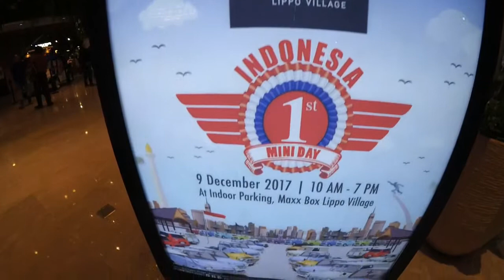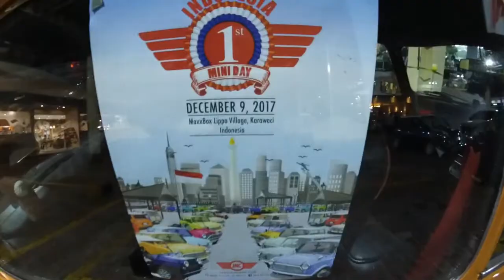Indonesia 1st MINI Day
Ratusan MINI Cooper berbaris rapi di area parkir Maxxbox, Karawaci, Tangerang, Banten, Pada Sabtu (9/11). Mereka hadir dari berbagai tempat dengan misi yang sama, meramaikan 'Indonesia 1st MINI Day', yang jadi `lebarannya` pecinta Morris dan MINI.